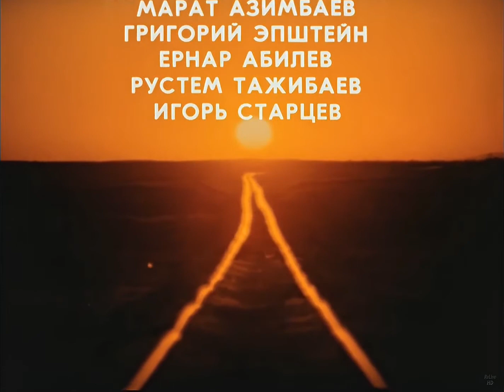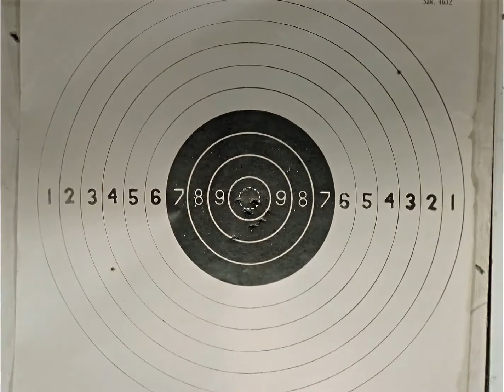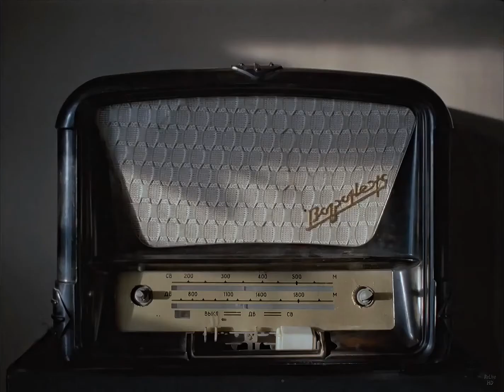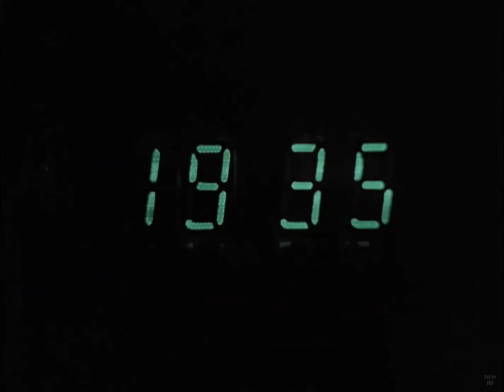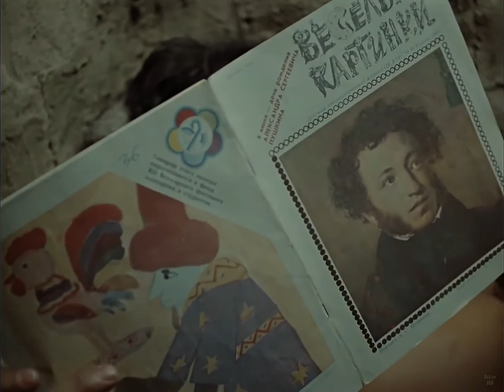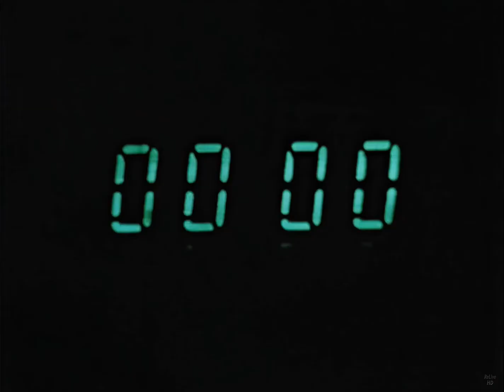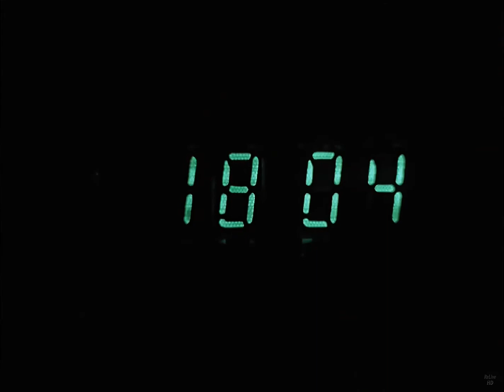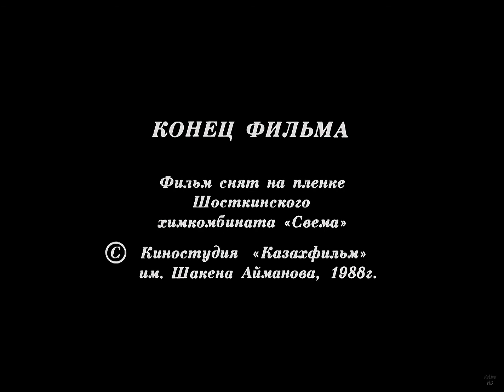Игла (фильм 1988 года) [Remastered 4K]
Игла
1988

Remastered Version, HD 4K
Лучшее Качество

«Игла» - советский художественный кинофильм 1988 года, снят на студии «Казахфильм» режиссёром Рашидом Нугмановым по сценарию Александра Баранова и Бахыта Килибаева. Премьера фильма состоялась 16 сентября 1988 года в Алма-Ате и в феврале 1989 года в Москве. Главные роли в фильме исполнили рок-музыканты - Виктор Цой (Кино) и Пётр Мамонов (Звуки Му). Картина являлась лидером советского проката 1989 года, а Виктор Цой был признан лучшим актером 1989 года. Российский киновед Александр Павлов относит фильм к числу культовых, включая его в список 120 культовых картин мирового кино. В фильме впервые в СССР была затронута тема экологической катастрофы Аральского моря.

Режиссёр:
Рашид Нугманов

актёры:
Виктор Цой - Моро
Марина Смирнова - Дина
Петр Мамонов - Артур (хирург)
Александр Баширов - Спартак
Архимед Искаков
Геннадий Люй
Рахимджан Абдыкадыров
Григорий Эпштейн
Александр Конкс
Райхан Канатбаев
Айхан Чатаева
Владимир Даниленко
Марат Азимбаев
Ернар Абилев
Рустем Ташибаев
Игорь Старцев
Геннадий Бордачёв

Композитор: Виктор Цой